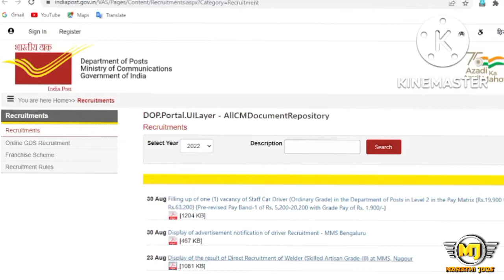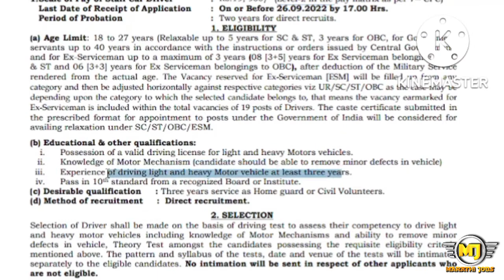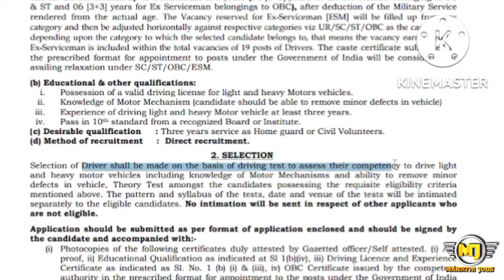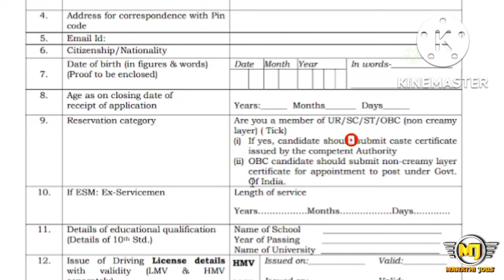पोस्ट विभाग भरती | जाहिरात प्रसिद्ध | वेतन:19,900 (Level-2) | कायमस्वरूपी सरकारी नोकरीची संधी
(अर्ज करण्यापूर्वी जाहिरात वाचून संपूर्ण खात्री करूनच अर्ज करावेत )
अधिक माहितीसाठी व नवीन अपडेट्स मिळवण्यासाठी